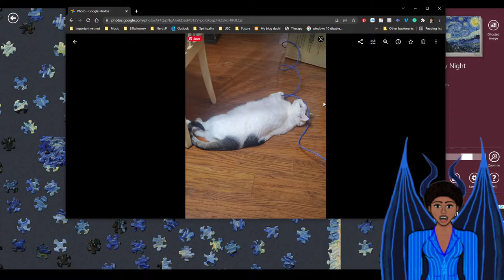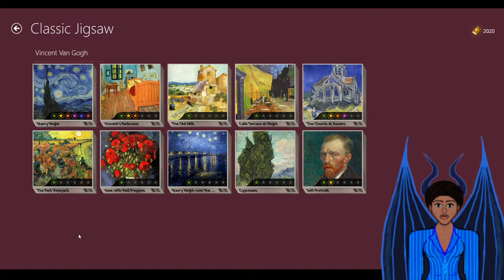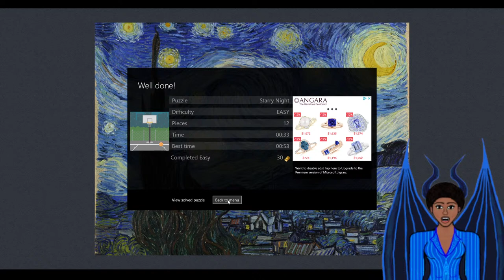Let's put together some puzzles, Van Gogh style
I was going to play Genshin Impact tonight but it was a flop. So instead, let's put together some puzzles shall we? Microsoft Jigsaw has a collection of Vincent Van Gogh's paintings as puzzles and they are amazing. We'll be starting with Starry Night!

(If you want to be notified when I go live you can subscribe to my channel and hit the bell itcon to get notifications about when I go live or upload a video, you know if you want to hang out)

Songs with words that I play, with permission from the artist:
1. How are you? by Donovan Sanders
2. Our Love Thang (What Happened?) by Donovan Sanders
3. Fool Really Shinin' by Donovan Sanders